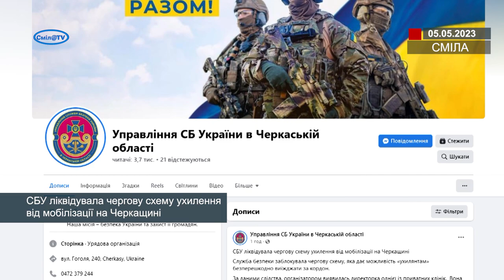СБУ ліквідувала чергову схему ухилення від мобілізації на Черкащині